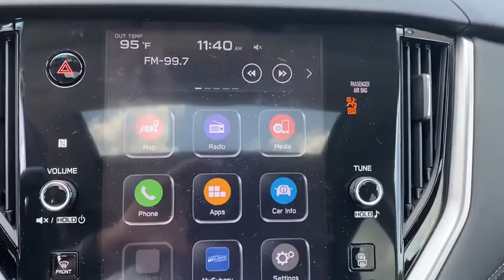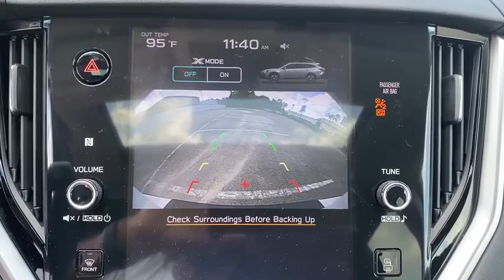2020 Subaru Outback Gainesville, Ocala, Jacksonville, Newberry, Alachua FL L3231887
New 2020 Subaru Outback available in Gainesville, Florida at Subaru of Gainesville. Servicing the Ocala, Jacksonville, Newberry, Alachua, FL area.

This 2020 Subaru Outback Premium in Crystal White Pearl features: Premium AWDbrbr26/33 City/Highway MPG Recent Arrival! 26/33 City/Highway MPGbrbrPrices are plus tax tag title $198 Electronic Filing Fee and dealer pre-delivery service fee in the amount of $899 which charge represents cost and profit to the dealer for items such as cleaning inspecting and adjusting new and used vehicles and preparing documents related to the sale.